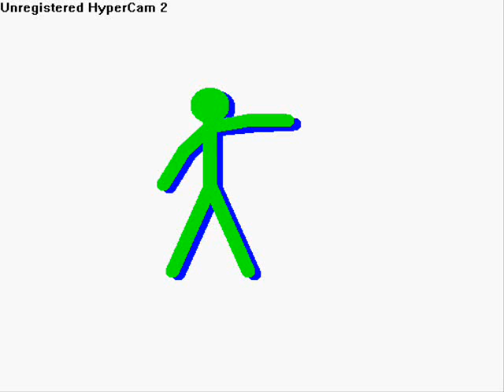Animation- 3D Pivot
Just a short animation with a 3D Pivot doing some different things.